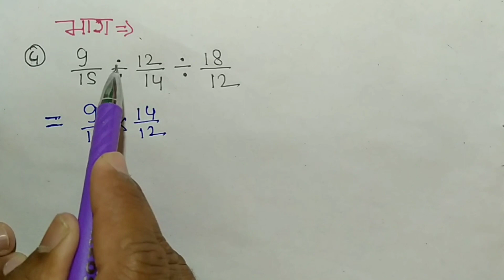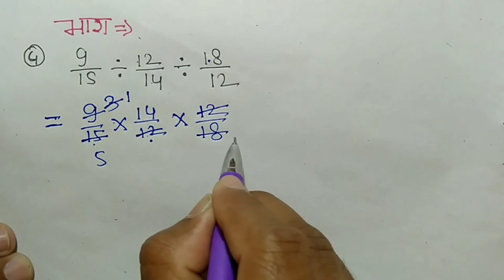भिन्न का जोड़,घटाना,गुणा और भाग | bhinn ka jod ghatana guna bhag | bhinn ka jod ghatav kaise banaen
Doston is video me humne bhinno ka jod ghatav guna aur bhag kaise hal kiya jata hai is concept ko explain kiya hai,jisme bahut hi asaani se hal karna bataye hai.